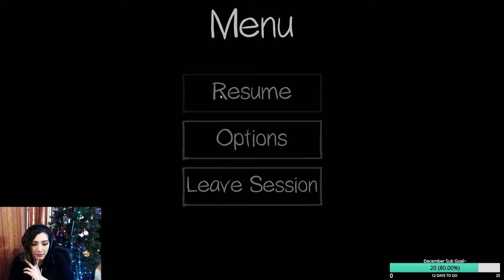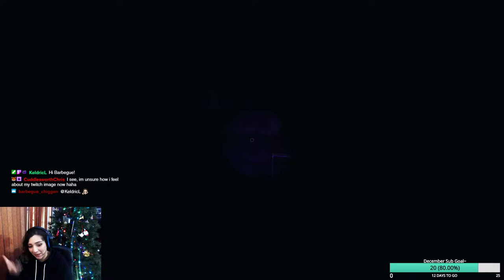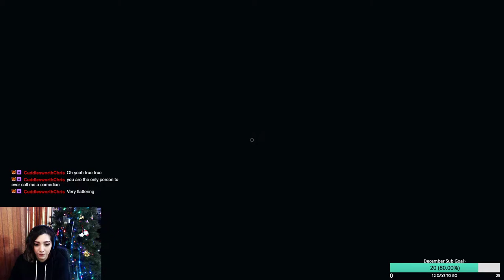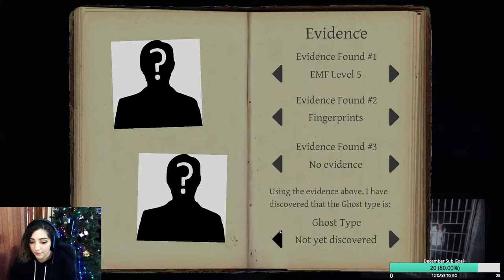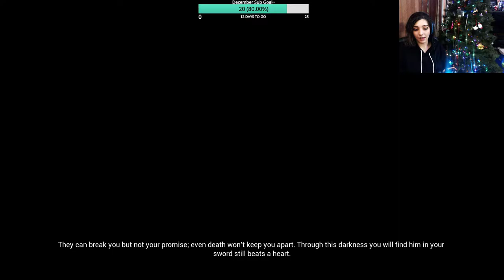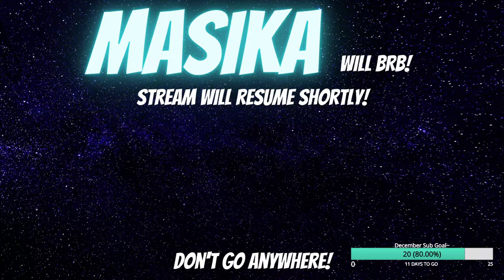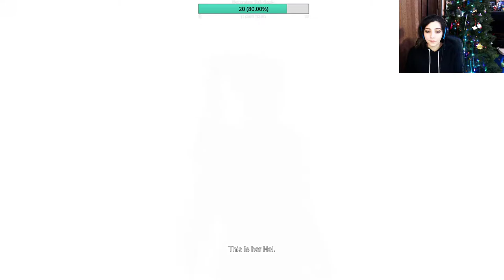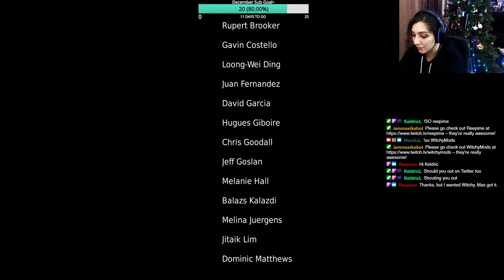Hellblade Senua's Sacrifice Full Playthrough Stream - Masika